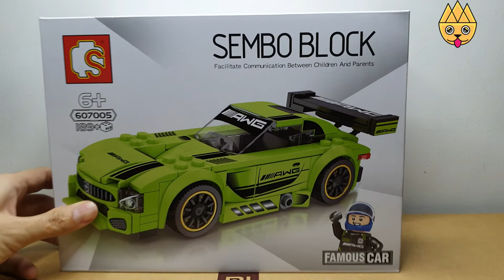Lego Unofficial Sport car speed mode build.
WELCOME TO GameMinG GAMES CHANNEL!!
GameMing : channel about Android Games, gameplay, walkthroug,Lego build, Toys Review.